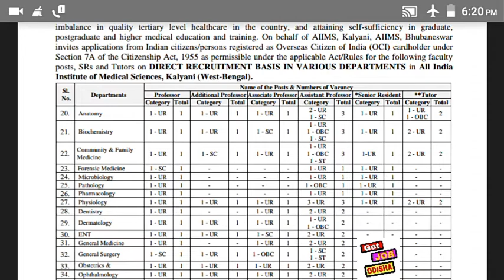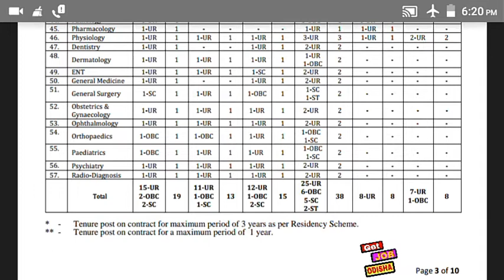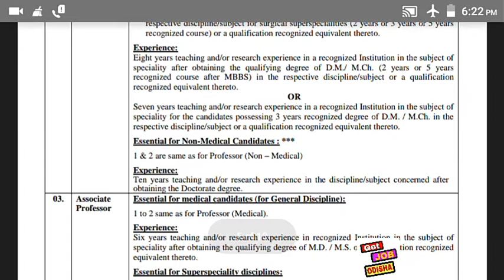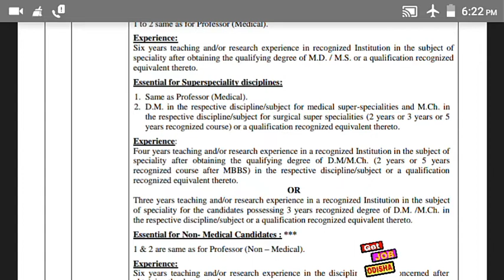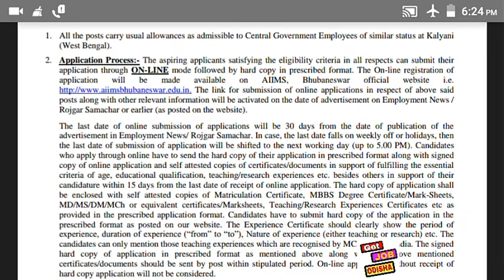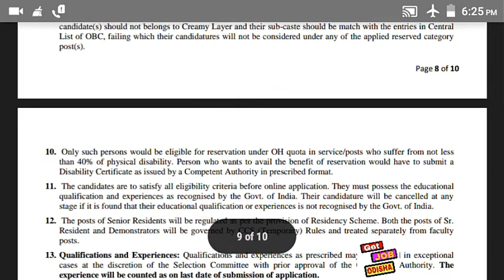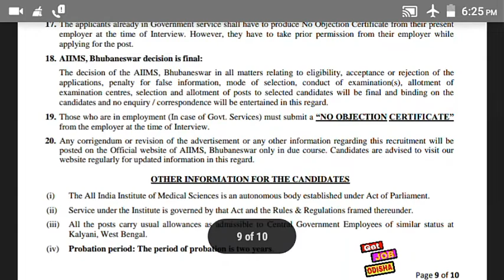Bhubaneswar job | AIIMS ରେ ଚାକିରୀ। apply all। job for medical student | by get job odisha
Bhubaneswar job | AIIMS ରେ ଚାକିରୀ। apply all। job for medical student | free job alert | by get job odisha !

        JOB ବିଷୟରେ ଅଧିକ:-hello friends,ଦେଖନ୍ତୁ ଆଜିର job update ରହିଛି AIIMS ରେ ଯାହାକି ଭୁବନେଶ୍ୱର ରେ । ଏଥିରେ ଉଭୟ ପୁରୁଷ ଓ ମହିଳା apply କରିପାରିବେ। ଏଥିରେ ଯଉଁମାନେ ମେଡିକାଲ ରେ doctorate ପାଇଛନ୍ତି ସେମାନେ apply କରିପାରିବେ।

(items i use to record)
1.mobile phone I use Redmi 6 Pro

2.Canon18MP Digital Camera

3.Gimbal for Balancing Moment

4.Lightweight Tripod

5. Flashlight Stand for Photography

IBPS CLERK/bank PO ପାଇଁ ବହି ଦରକାର-

Quantitative Aptitude ପାଇଁ preparation ବହି

ଯଦି NDA/ ଅନ୍ୟ defence ଚାକିରି ପାଇଁ

civil service exam book

for UPSC/CDS ପାଇଁ preparation କରୁଥିଲେ